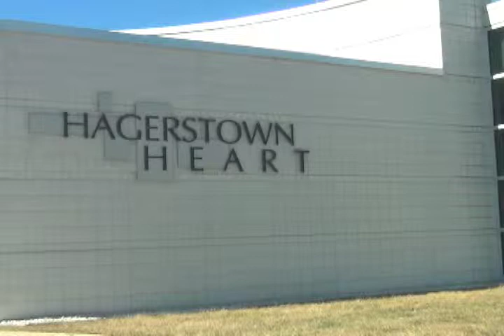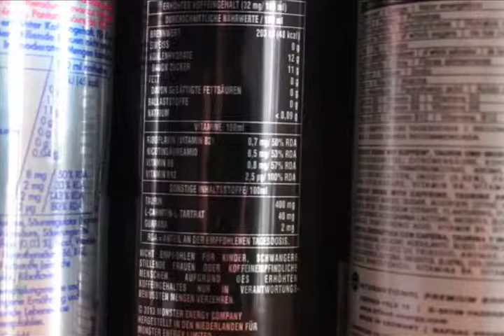News Now: Should Minors Buy Energy Drinks?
Should minors be prevented from buying energy drinks? What affects do they have on the body? News Now anchor Raychel Harvey-Jones spoke to Dr. Jeffrey Jones, a cardiologist at Hagerstown Heart.